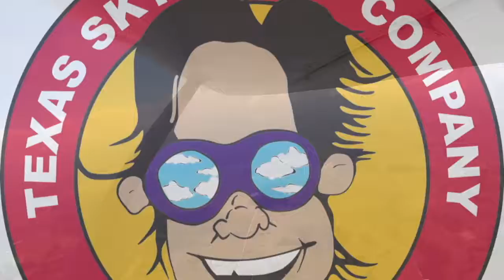Tandem Skydive | Ashley from Dallas, TX